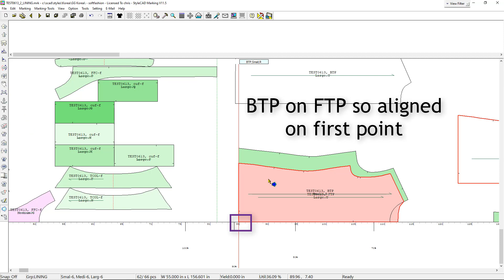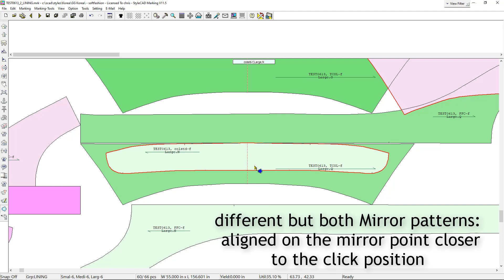Stacking Pieces in Marking V11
Here we display an infrequently used tool in the Marking program: the "Pattern Stack" tool. This tool allows you to overlay another pattern on a placed pattern. During the cutting process, doing this could reduce fabric waste for some situations. V11 made it a little easier to place a mirror pattern on top of a mismatching mirror pattern.